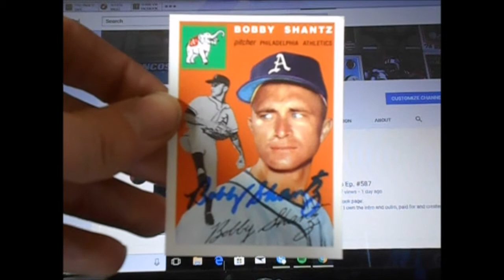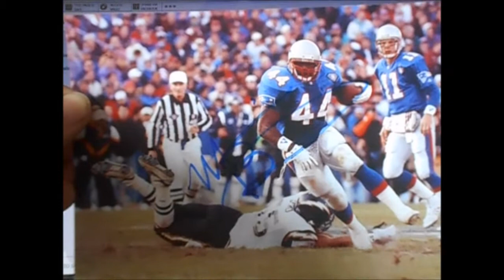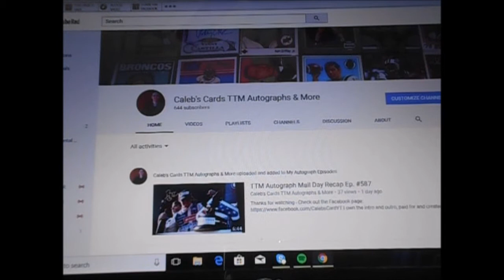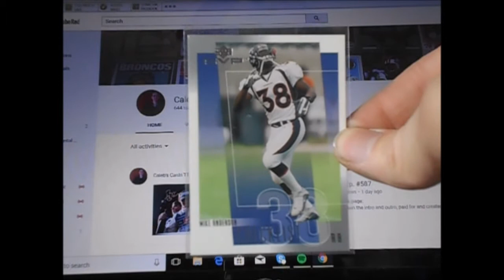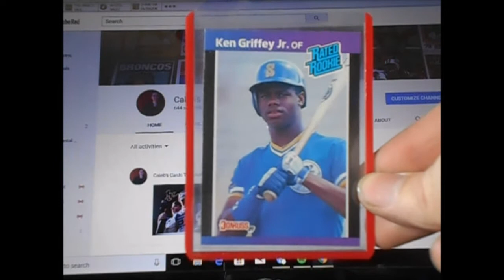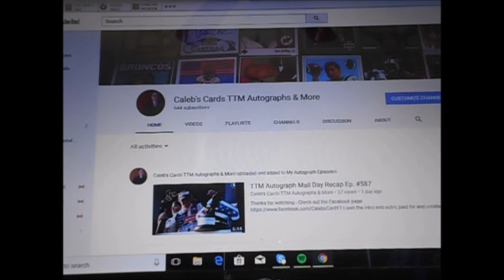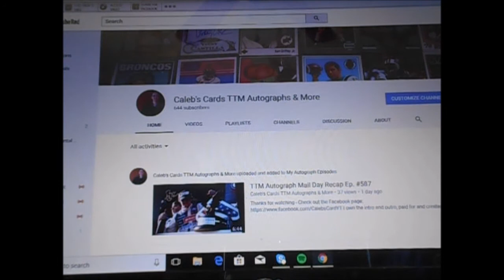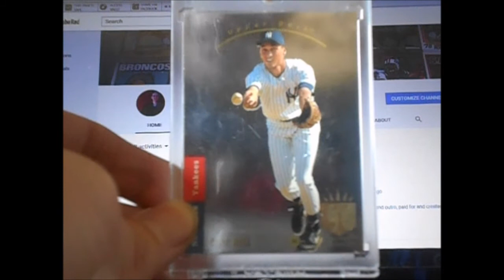TTM Autograph Mail Day Ep. #588 No If's, And's, Or Butt's About It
- Sportscardforum.com
- Startiger.com
- Sportscollectors.net